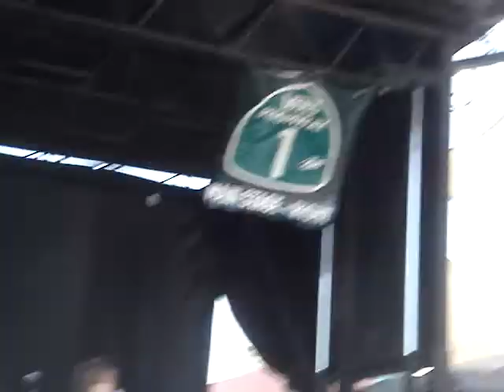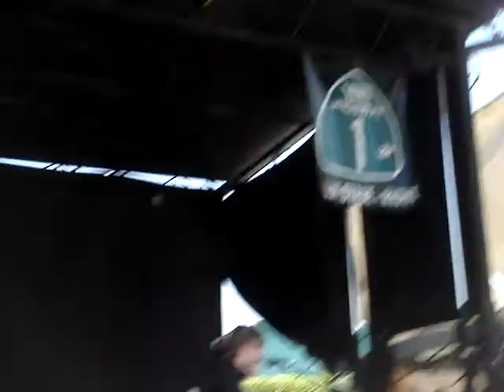Relient K - Be My Escape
some chick was all singing her little heart out
lol
but its all gravy
good song by the way